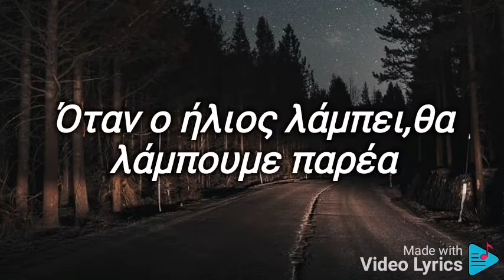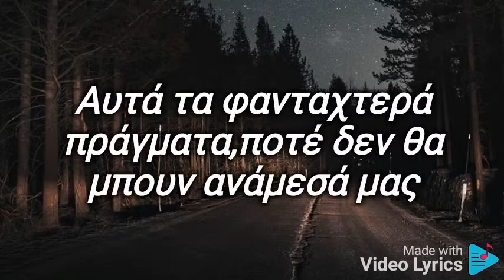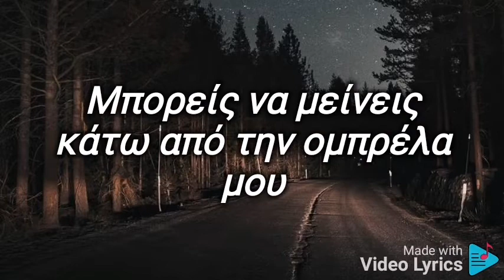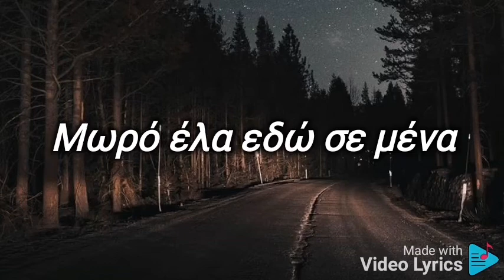Umbrella - Rihanna (Greek lyrics) (slowed)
Ελπίζω να σας άρεσε κάντε εγράφη για περισσότερα ❤️❤️🥰